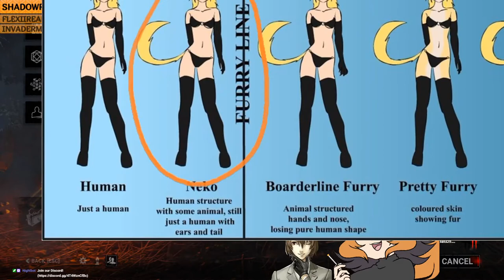Best of Caipi V1 (PNGtuber Arc)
Compilation of my favorite clips from when I used my original PNG face on stream, plus a little extra at the end that was edited by Canadia47. SORRY ABOUT AUDIO SCUFF these were from back when I had a worse mic/ didn't manage audio well TT^TT

Mostly clips of Dead by Daylight and Genshin Impact since that's what I streamed most of during that time.

I'm probably never going to use the PNG on stream again, but looking at some old clips made me laugh, so I compiled this as a sort of tribute to my first year of streaming. I hope you like it :)

PNG was created using a picrew by @Amphypop